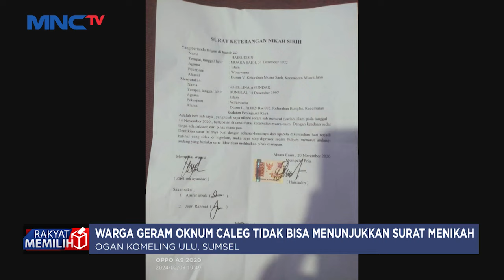Warga Gerebek Caleg Tinggal Serumah dengan Janda Selingkuhannya - LIP 06/02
Seorang calon anggota legislatif (caleg) digerebek warga lantaran tinggal serumah dengan seorang janda selingkuhan di Ogan Komering Ulu, Sumatra Selatan. Saat digerebek, pelaku berdalih telah menikah siri, namun tidak bisa menunjukkan buktinya.

Saksikan info berita terkini di:
Lintas iNews Pagi: Senin – Sabtu Pukul 04.20 WIB
Lintas iNews Siang: Senin – Jumat Pukul 11.30 WIB
Lintas iNews Malam: Senin – Sabtu 00.30 WIB
Lintas iNews: Setiap Hari 09.00 | 10.00 | 13.00 | 14.00 | 15.00